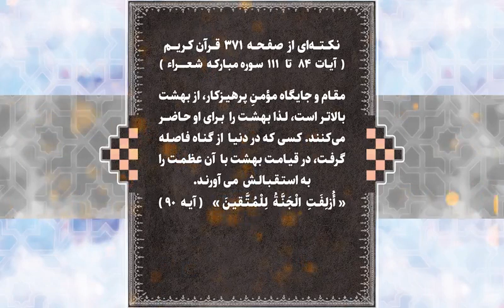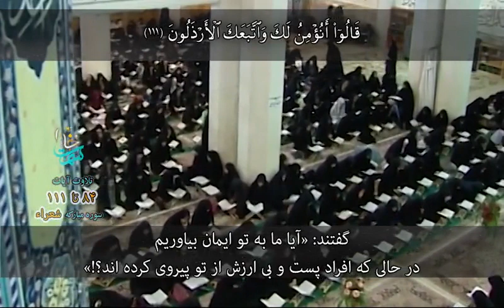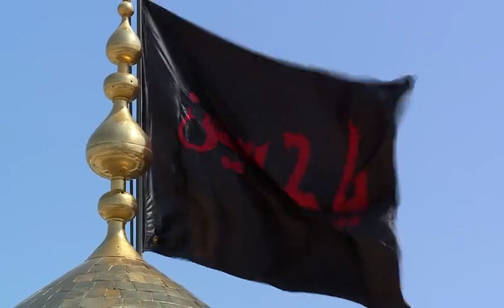Allahın istiqaməti (Aşura dərsləri) 20 july2023